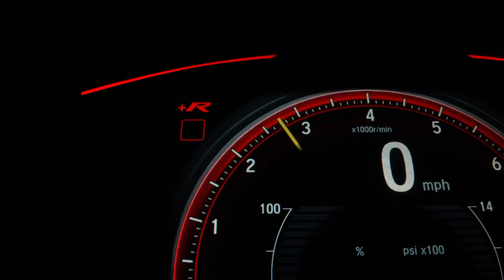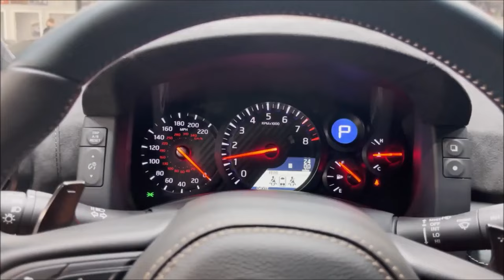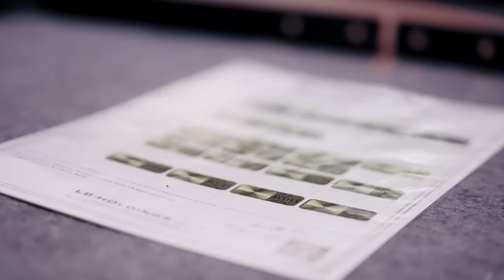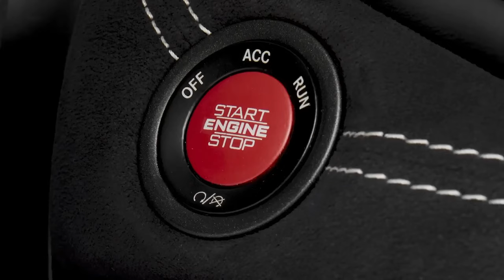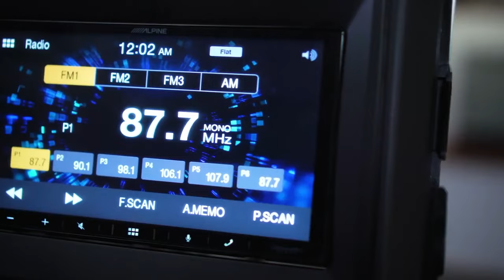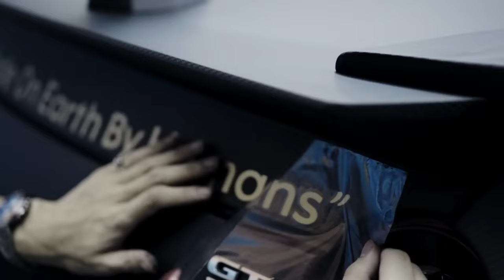New 2024 Nissan GT-R Just Shocked The Car Industry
Nissan unleashes the highly anticipated 2024 GT-R! In this video, we dive deep into the features and performance that have left the car industry stunned. The heart of the Nissan GT-R is its powerful engine. The performance of the Nissan GT-R is just exceptional. Nissan GT-R is a high-performance sports car that excels in every aspect of performance, from its potent engine to its agile handling and blistering acceleration. With each new model year, Nissan continues to push the boundaries of automotive engineering, ensuring that the GT-R remains a true icon of performance and innovation.

- TIMESTAMPS -
0:00 - New 2024 Nissan GT-R Just Shocked The Car Industry
1:01 - Legacy of Nissan GT-R
2:32 - New Active Features
3:06 - LED Lightning
3:32 - Super Sleek Design
3:52 - Exceptional Performance
4:14 - Powerful Engine
5:12 - Innovation by Nissan GT-R
6:12 - Strong grip on road with many built features
7:22 - Statement by Legendary Nissan GT-R